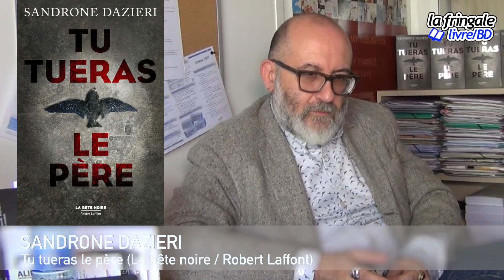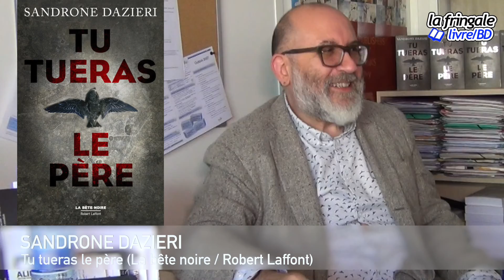Sandrone Dazieri P2